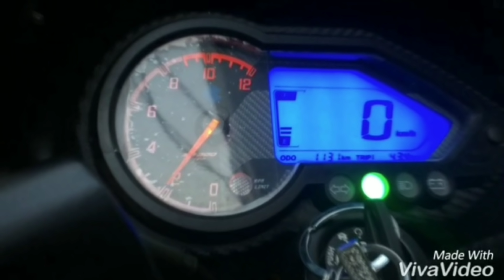Don't buy Steelbird HF (handsfree)// waste of 💰 money. //DON'T BUY//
I have shared my opinion on sba HF. This helmet is good no doubt but its too expensive according to the product you are getting. So my suggestion is dont buy sba hf its not worthy. Than too if you want to buy link is below

Sakurpur L block kali mata mandir ke sath bhais ka tabela

Hey guyz ! I am Aman & i welcome you to my channel BIKE MUTERS.
This channel is all about bikes, its modifications, review, motovlogging & travel videos etc.

Motorcycle 🏍 : pulsar  180.
Scooty 🛵 : activa 4g , jupiter .
Helmet : steelbird SBA 1, Studd Shifter, Steelbird ROX.
Glove 🥊 : pro biker.
Jacket 👕:  solace all season.
Camera 📷: eken H9R action camera, iphone5s, iphone6, Mi note 5 pro, nokia 6.1 plus .

Thank you & keep supporting!